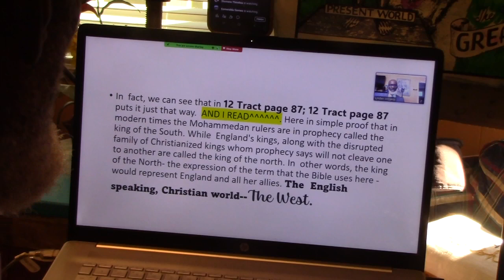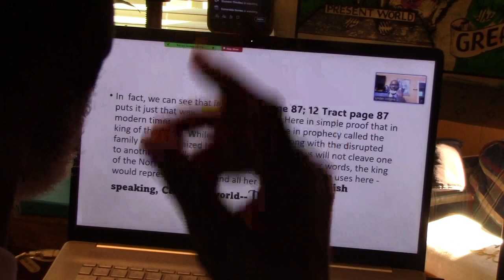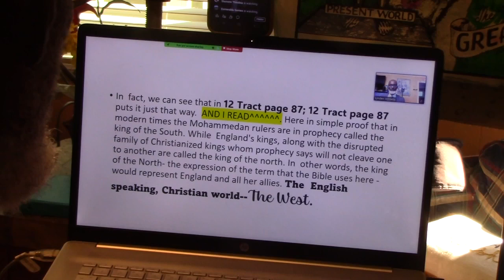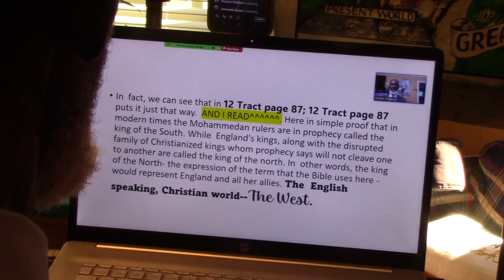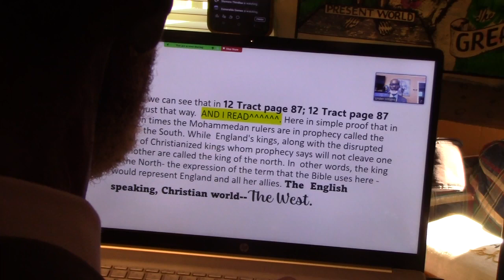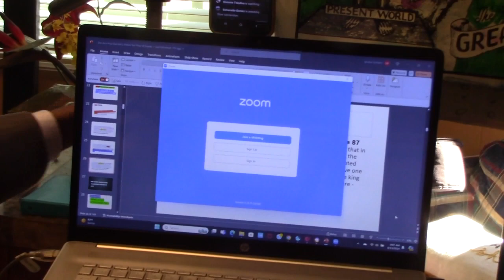One Word Advent Ministry***The warzone world Part 3